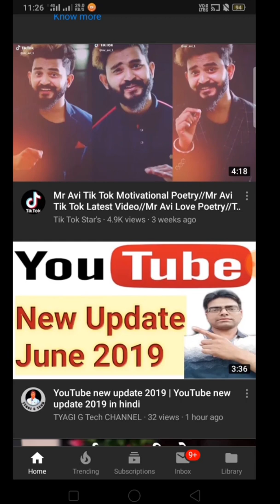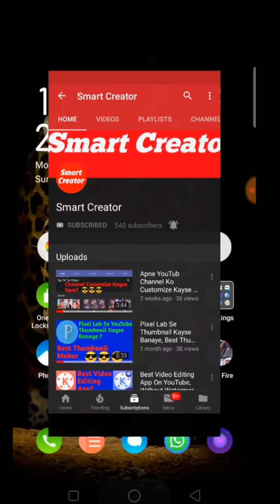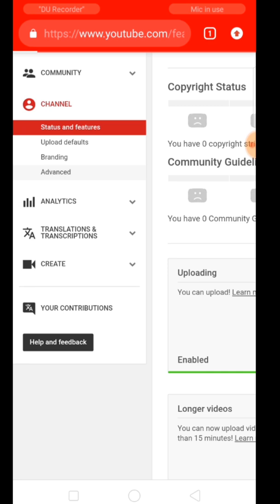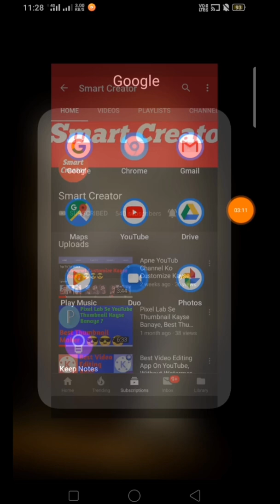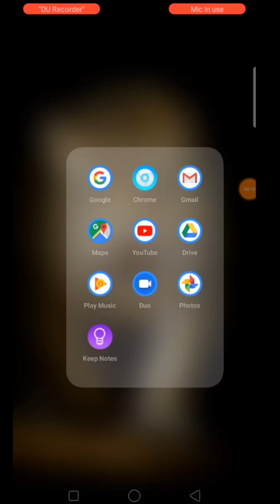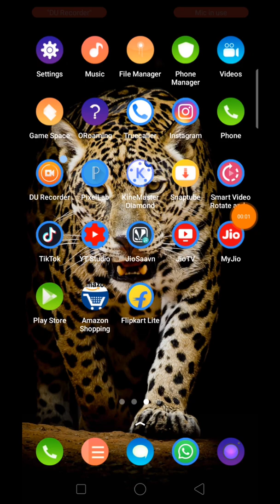How To Hide Your Subscriber, अपनी सब्सक्राइब को कैसे हाईड करें || Smart Creator